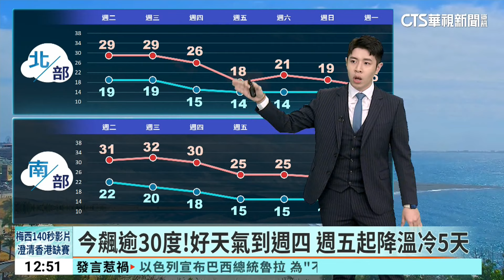今飆逾30度!好天氣到週四 週五起降溫冷5天｜華視生活氣象｜華視新聞 20240220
昨(19)日各地為多雲到晴，只有花東沿海地區零星短暫陣雨；各地高溫普遍約28到32度，最高溫發生在臺南玉井35度。